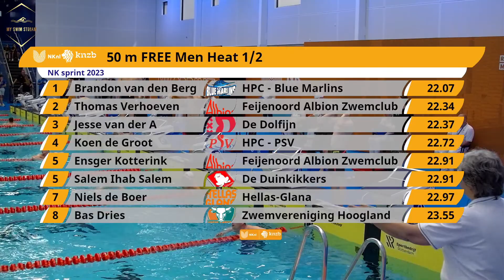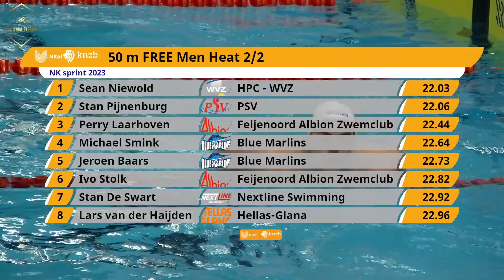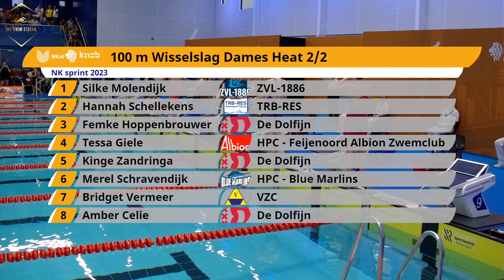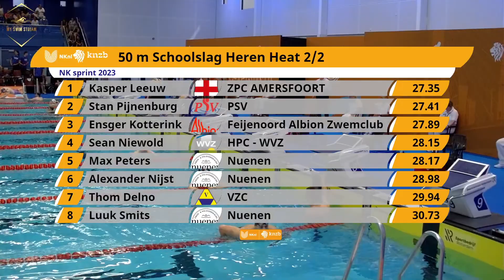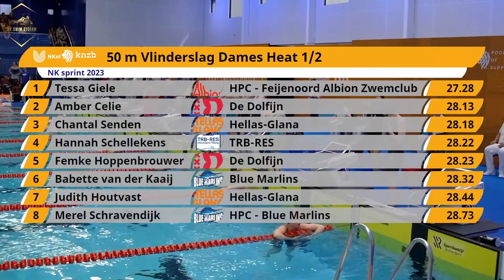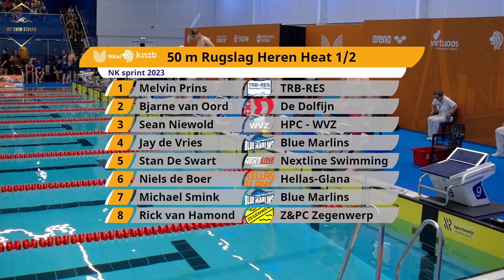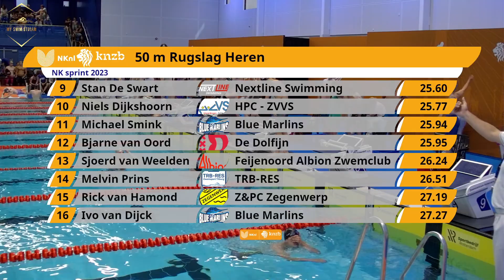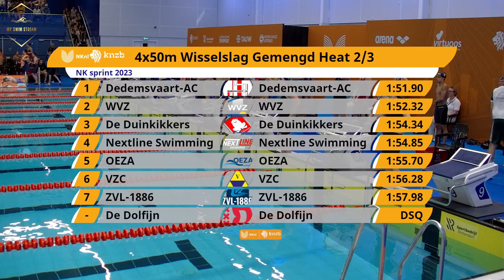LIVE NK Sprint - Dag 2 - Halve Finales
Nederlandse Kampioenschappen Sprint (KB) 2023 in Rotterdam
Alle informatie op:

00:00:00 Inzwemmen
00:46:45 50m vrije slag heren halve finale serie 1/2
00:48:43 50m vrije slag heren halve finale serie 2/2
00:51:00 100m wisselslag dames para finale
00:54:07 100m wisselslag dames halve finale serie 1/2
00:56:52 100m wisselslag dames halve finale serie 2/2
01:00:10 50m schoolslag heren halve finale serie 1/2
01:02:12 50m schoolslag heren halve finale serie 2/2
01:04:24 50m vlinderslag dames para finale
01:06:14 50m vlinderslag dames halve finale serie 1/2
01:08:10 50m vlinderslag dames halve finale serie 1/2
01:10:21 50m rugslag heren halve finale serie 1/2
01:12:23 50m rugslag heren halve finale serie 1/2
01:14:45 4x50m wisselslag mixed serie 1/3
01:18:29 4x50m wisselslag mixed serie 2/3
01:22:47 4x50m wisselslag mixed serie 3/3
01:29:42 Ceremonie 100m wisselslag para
01:31:11 Ceremonie 50m vlinderslag para
01:32:03 Ceremonie 4x50m wisselslag mixed